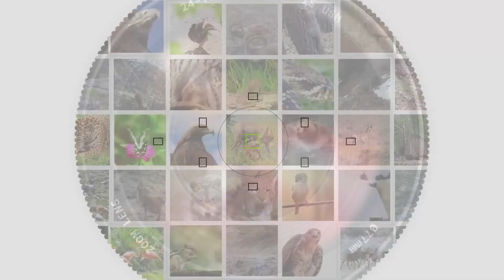Hisor tulkilari ovda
Ushbu mayda yirtqichlar asosan, kemiruvchilar, sut emizuvchilar va qushlar bilan oziqlanadi. Baʼzan Sibir togʻ echkilarining yangi tugʻilgan bolalariga ham hujum qilib turadi. Ular odatda, 4-6 ta, baʼzan ozuqa yaxshi boʻlgan yillari undan ham koʻproq bolalashi mumkin.